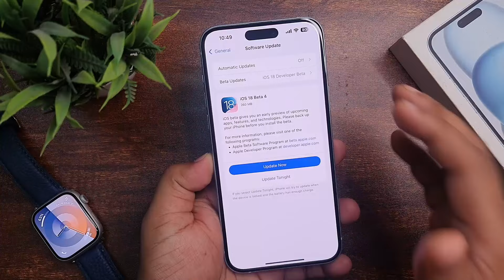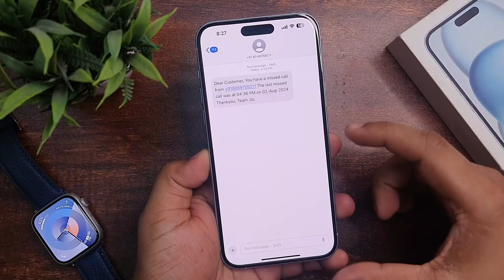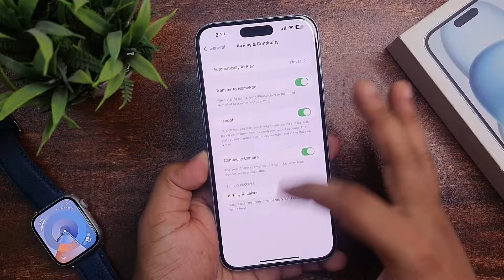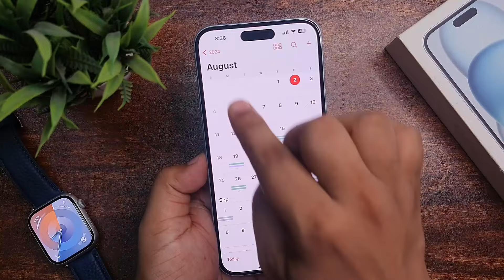iOS 18 Public Beta 3 - Upcoming Features and release date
iOS 18 Public Beta 3 and Beta 5 - Upcoming Features and release date
In this video, I have talked about upcoming update of iOS 18 public beta 3 and developer beta 5 features and release date. Upcoming iSO 18 public beta 2 might come with call recording feature for all the non-iPhone pro model along with RCS support.

Topic covers
iOS 18 Public Beta 3 and Beta 5
iOS 18 Public Beta 3